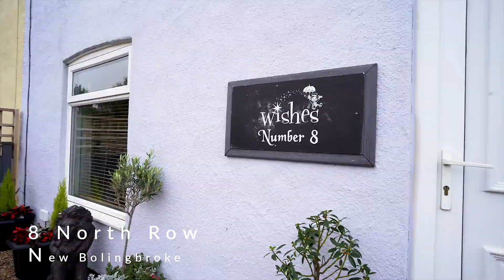8 North Row, New Bolingbroke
A cozy, 3 bedroom terraced cottage in a nice village location. Very well presented inside with off road parking to the rear and a good sized garden.